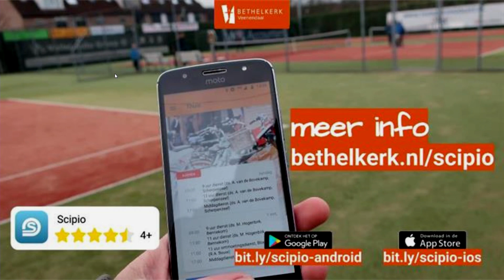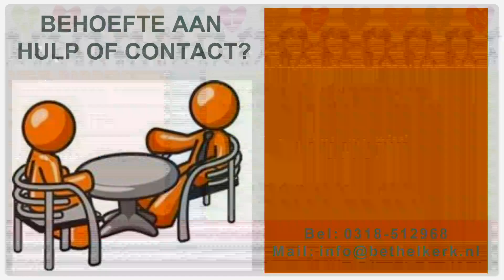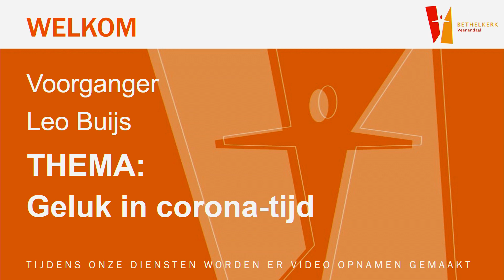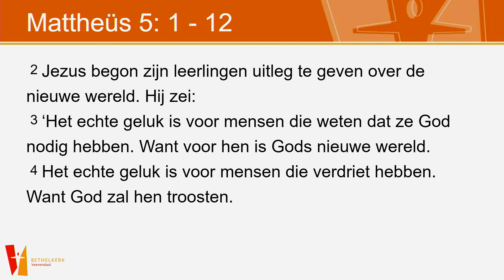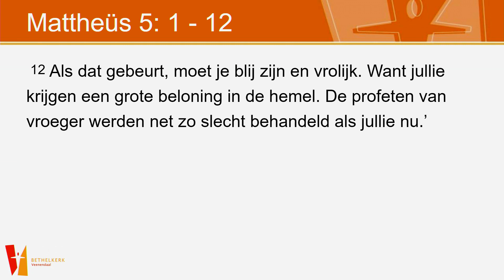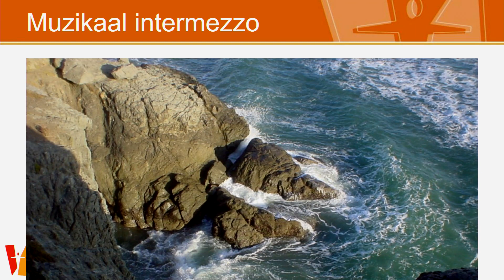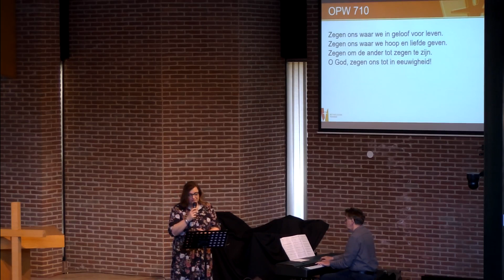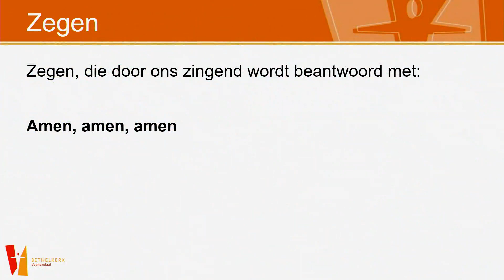Bethelkerk dienst 22 maart 2020 (Video)